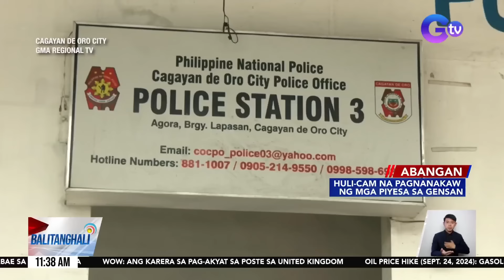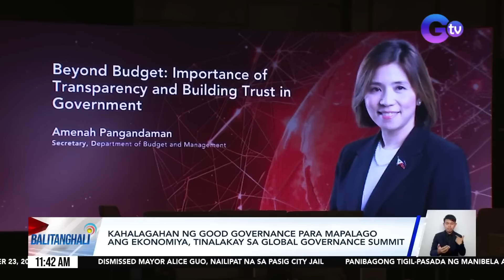Balitanghali: (Part 3) September 23, 2024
-Ilang Voyadores, nagrambol sa gitna ng prusisyon ng imahen ng Divino Rostro

-Siklista, sugatan matapos ma-hit-and-run ng van

-Mylah Roque, pinalagan ang alegasyon ni Rep. Ace Barbers na incorporator siya ng Lucky South 99 POGO

-WEATHER: Easterlies, nakaaapekto ngayon sa silangang bahagi ng Visayas at Mindanao

-PCG: Pagkumpuni sa BRP Teresa Magbanua, posibleng umabot nang 2-3 buwan; BRP Bagacay at isa pang patrol ship, inaayos din/PCG: Maayos na ang kondisyon ng mga tauhan ng BRP Teresa Magbanua na nagkasakit/PCG, nagpadala na ng kapalit ng BRP Teresa Magbanua sa Escoda Shoal

-U.S. Pres. Joe Biden: "China continues to behave aggressively"/U.S.A., India, Japan at Australia, nakatakdang magsagawa ng Joint Coast Guard Operations sa Indo-Pacific Region

-3 pelikula, inaprubahan ni Regal Entertainment Matriarch Mother Lily Monteverde bago siya pumanaw

-3 Chinese at 1 Pilipino, arestado matapos ang insidente ng road rage sa Roxas Blvd./Pasay City Police, inaalam kung may kaugnayan sa sindikato o POGO ang 3 Chinese na suspek

-Lalaki, arestado matapos saksakin ang kanyang hipag

-Interview: BJMP Spokesperson Jail Supt. Jayrex Bustinera

-Gabbi Garcia at Khalil Ramos, travelgoals sa kanilang Hawaii vacation

-Kahalagahan ng good governance para mapalago ang ekonomiya, tinalakay sa Global Governance Summit